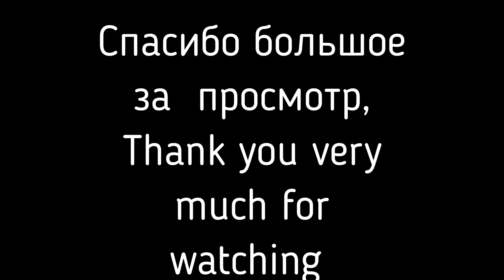кошечка ПЬЁТ ВОДУ из под крана.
наша кошечка пьет воду из под крана  /our kitty drinks water from the tap.